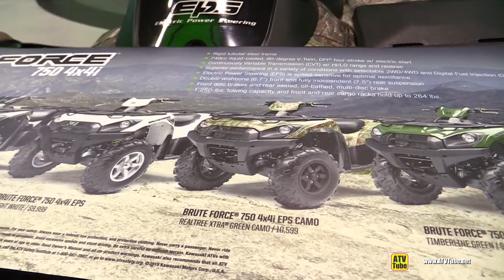2016 Kawasaki Brute Force 750 4x4i EPS Camo Recreational ATV - Walkaround - 2015 AIMExpo Orlando